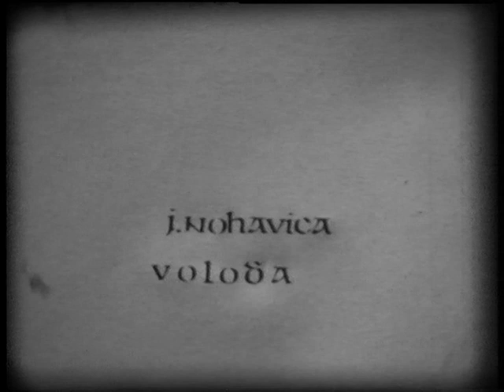Jarek Nohavica - Voloďa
filmová písnička - natočeno ve Všenorech na 8 mm film (1986)